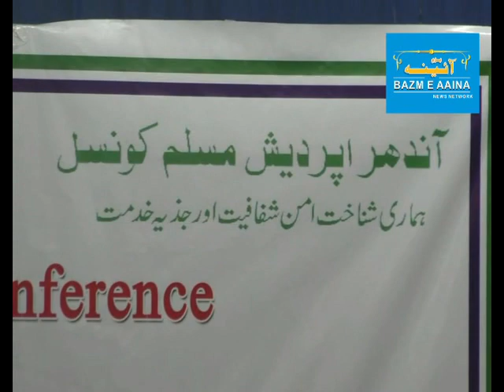AP MUSLIM COUNCIL ROUND TABLE CONFERENCE AT KURNOOL I BAZM E AAINA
AP MUSLIM COUNCIL ROUND TABLE CONFERENCE AT KURNOOL